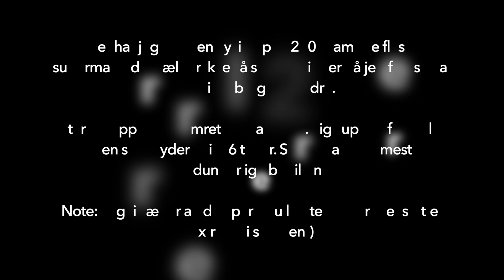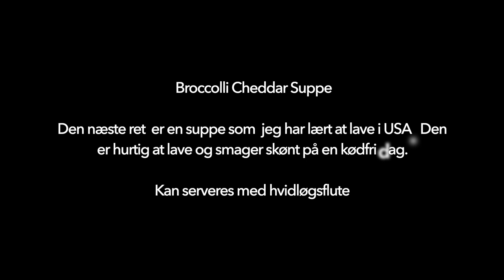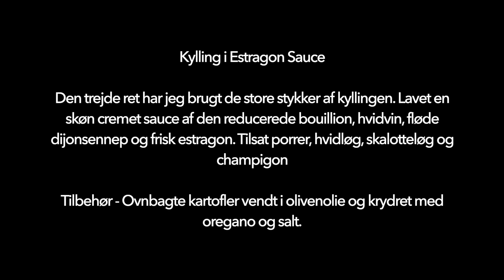1 Kylling 3 Retter - 2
1 Kylling 3 Retter

Mexicansk dip med tortilla chips

Cremet broccoli cheddar suppe

Kylling i estragonsauce med ovnstegte kartofler